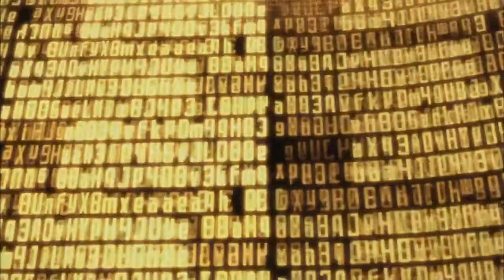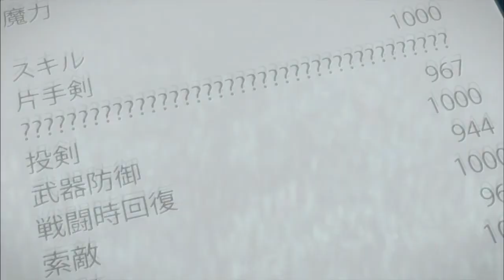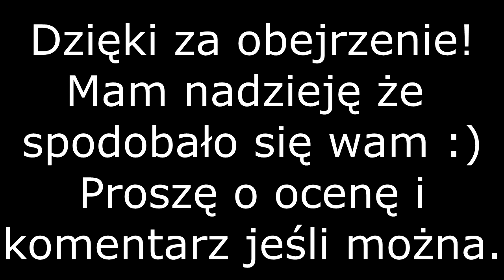[SAO] Sword Art Online - AMV - Patty - Nie ma nas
Czytać opis !

Witam ponownie w drugim AMV.
Wiem że obiecałem poprawić na lepsze, jednakże 14 odcinków z SAO, to bardzo mało, scen również dobrych jest mało, dlatego ponownie musiałem powtórzyć niektóre... Albo to Polacy robią dziwne piosenki gdzie powtarzają słowa 6 razy w utworze xD, rozumuje to że to Refren, ale bez jaj :D.

Mam nadzieję że wam się podoba to.
Zapraszam do następnego w przyszłości :) !

Autory: Patty
Utwór: Nie ma nas.